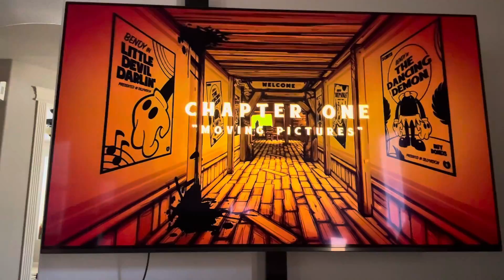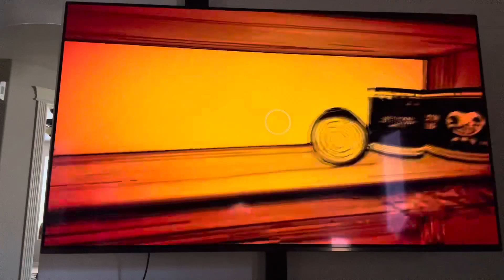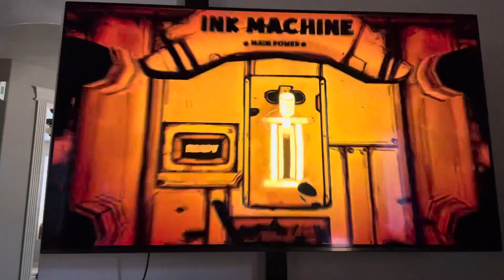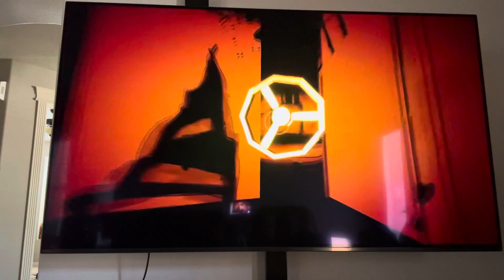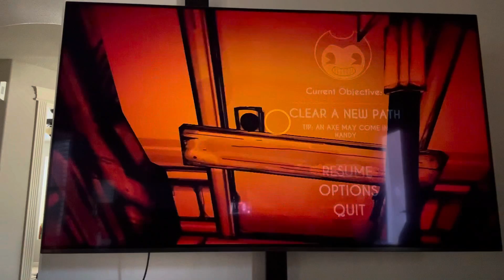This one’s scary bendy in the ink machine chapter 1